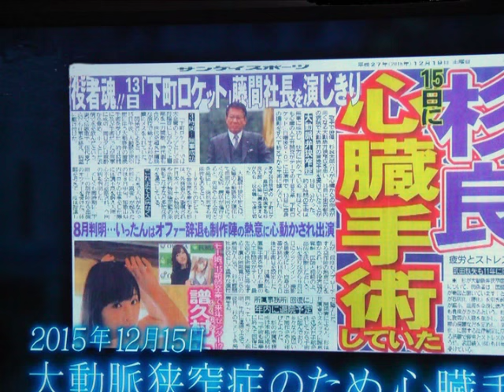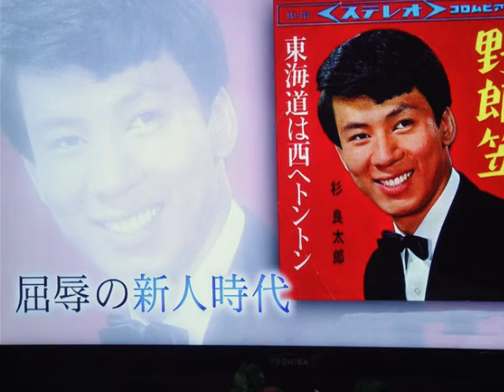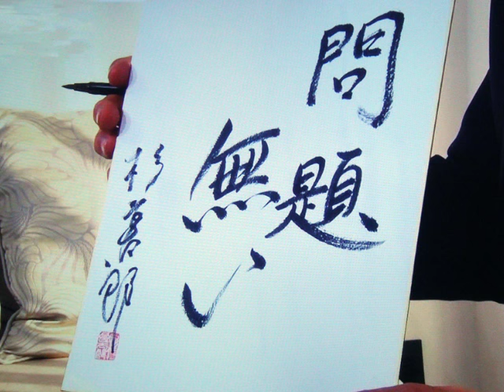時代劇トップスター・・・杉 良太郎